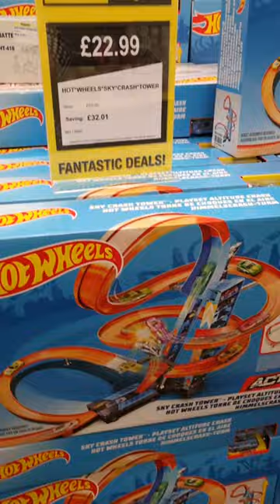THE 'SECRET' ARGOS WAREHOUSE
Full Vlog On Channel